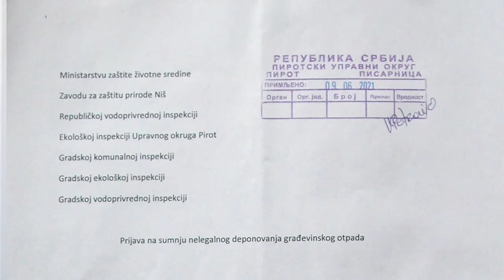POKRET ORSP UKAZUJE NA POSTOJANJE VELIKE DIVLJE DEPONIJE U STAROM KORITU NIŠAVE